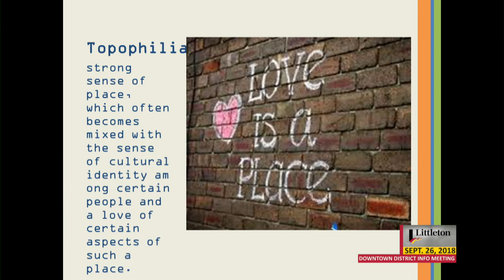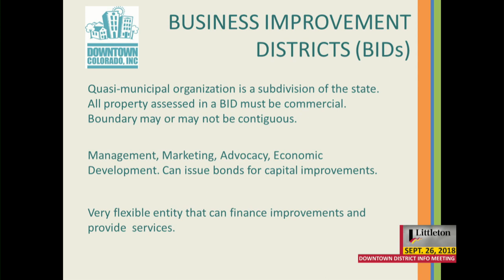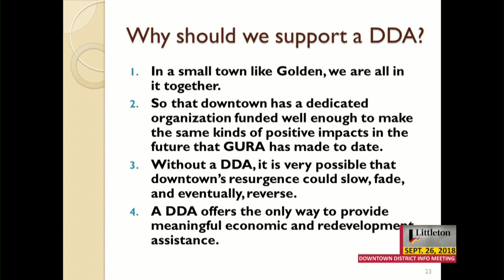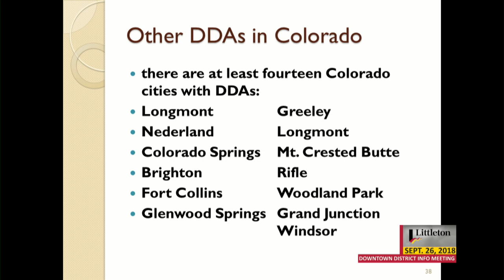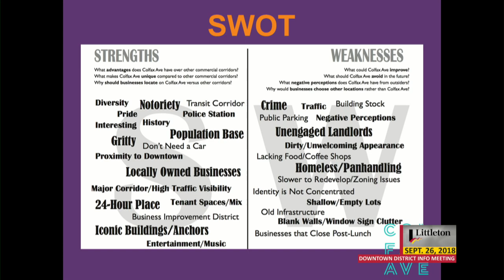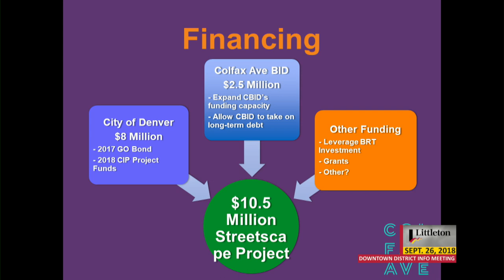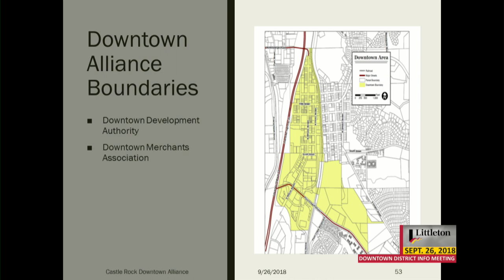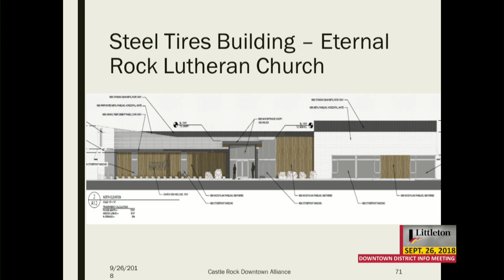Downtown District Information Meeting